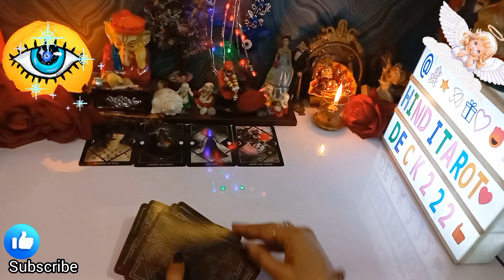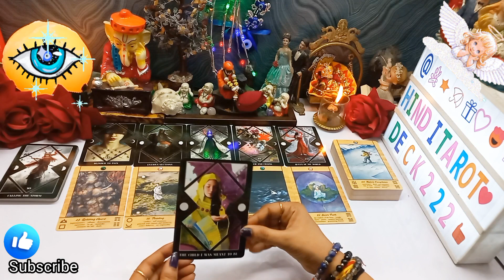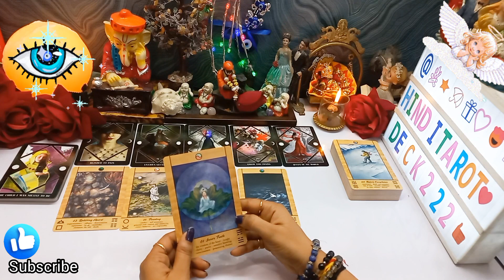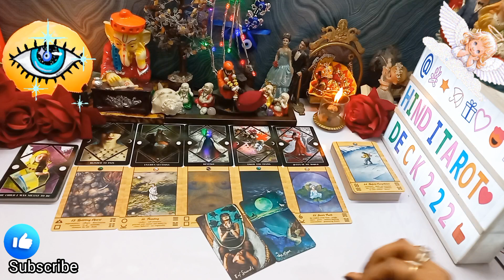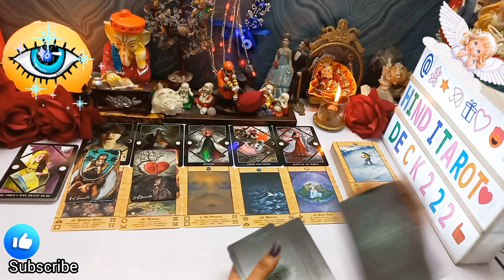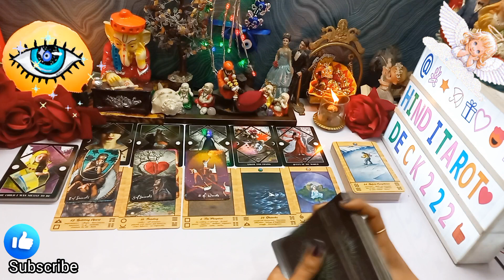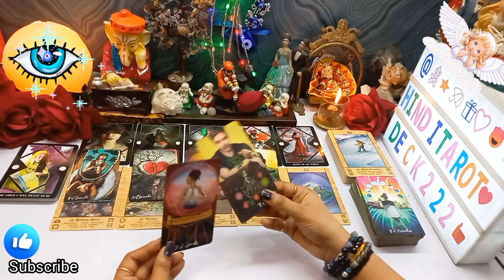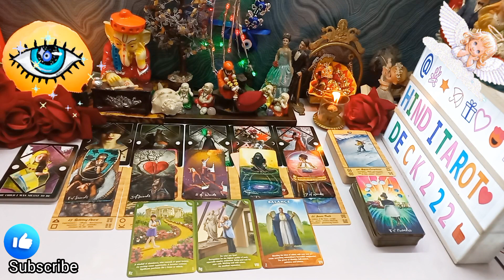WO KAL RAAT KYA SOACH RAHE THE AAPKE BAARE ME🤔ACTION🔮CURRENT FEELINGS TAROT CARD READING 222